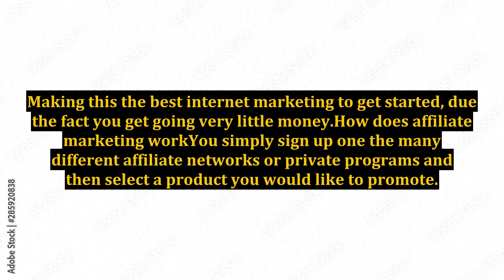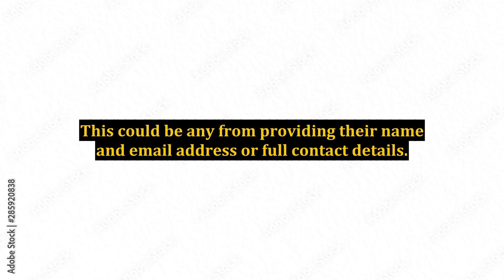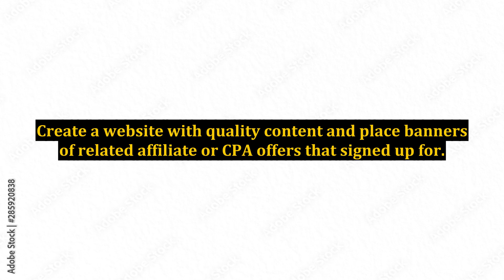Best Internet Marketing - Make Money Online With Cost Per Action Business